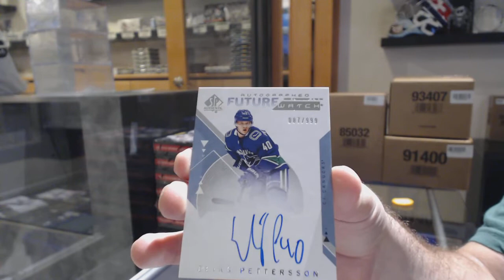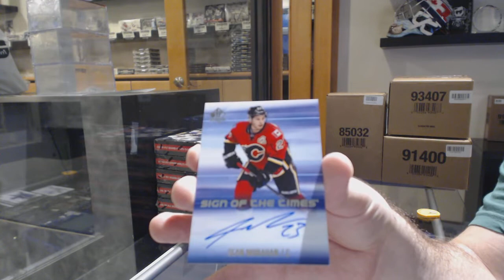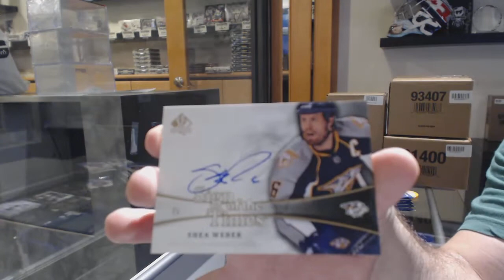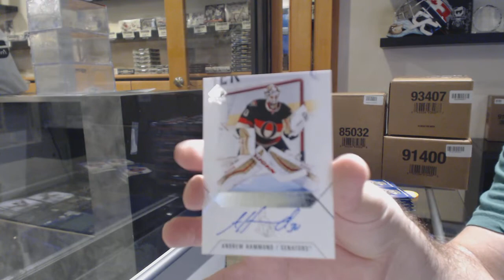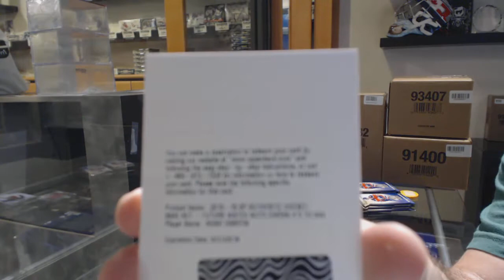Three Years of Upper Deck SP Authentic - C&C GB #10,824